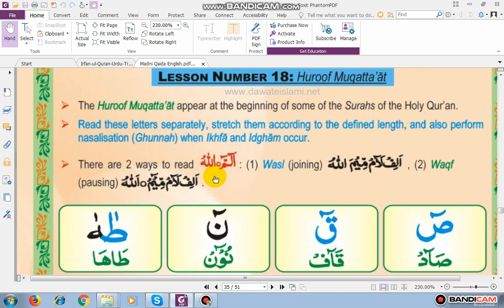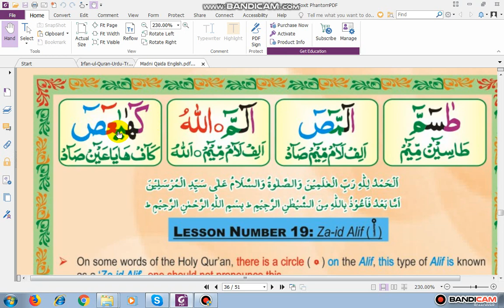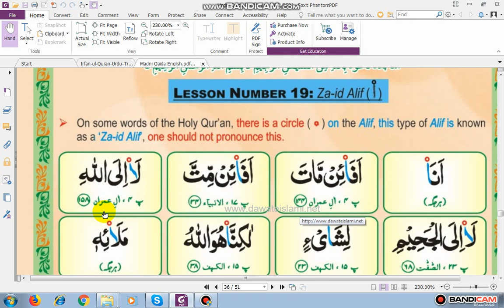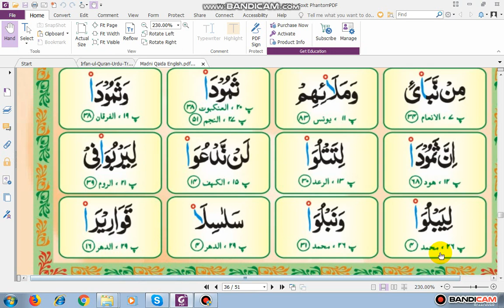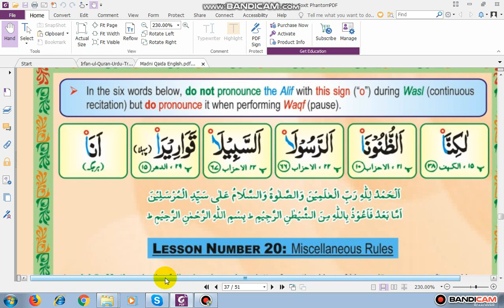Huroof Muqattaat and Zaid Alif in Quran,recited by M.Qasim Ilmi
Huroof Muqattaat and Zaid Alif in Quran

(Bukhari & Muslim)

I teach online The Holy Qurran in all over the world.